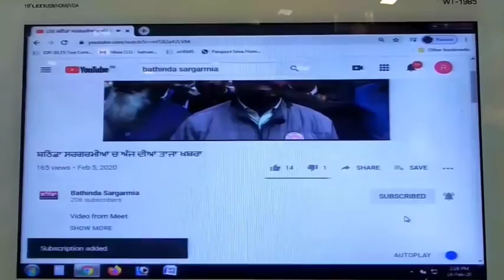22 ਸਾਲਾ ਨੌਜਵਾਨ ਕਿਰਚਾਂ ਨਾਲ ਕੀਤਾ ਜ਼ਖ਼ਮੀ ਹੋਈ ਮੌਤ